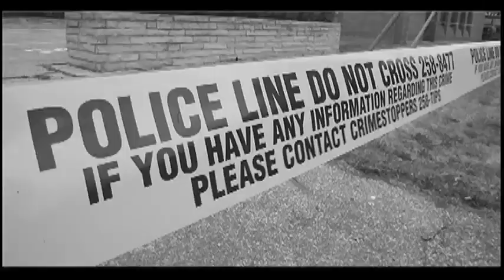High School hockey frenzy, Father Zakoor Cup.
F.J. Brennan Cardinals and St. Joseph's Lasers boys hockey teams compete for the annual Father Zakoor Catholic Cup and former teacher at both schools talks about the friendly rivalry on the frozen pond at WFCU Centre.